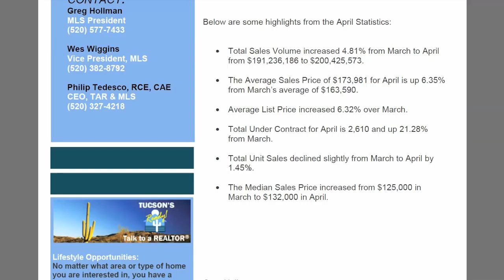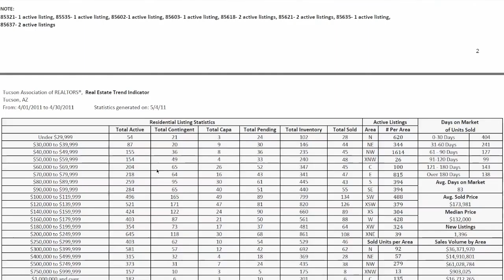april 2011 Tucson MLS Stats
Analysis of the Tucson association of realtors multiple listing service TAR MLS April 2011 market statistics